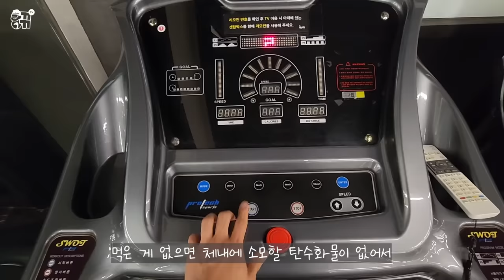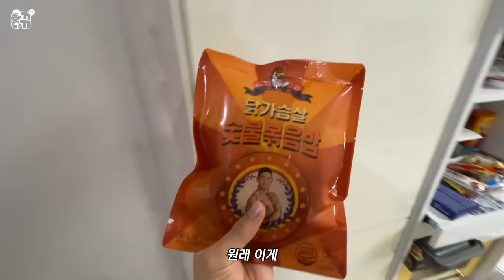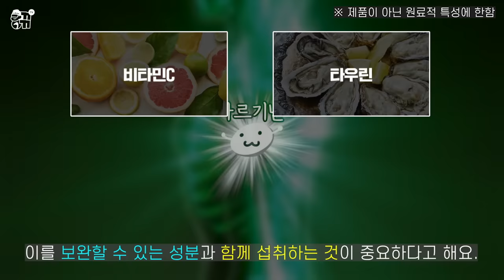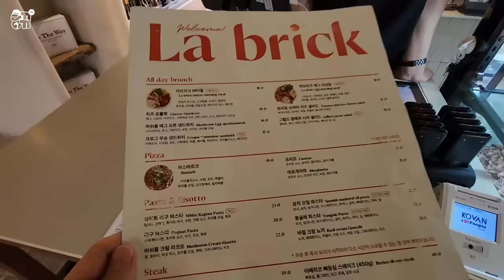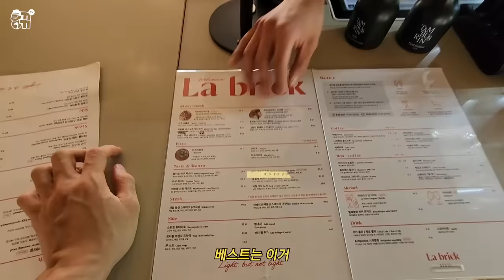How I lose weight? Workout with a hot trainer (new trainer⭐️)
◆Buy YJ merch | (coming soon)

** Any kinds of insulting or speculative comments related to personal identity can be removed without notice and used as legal evidence.